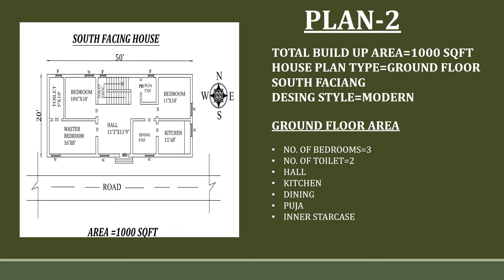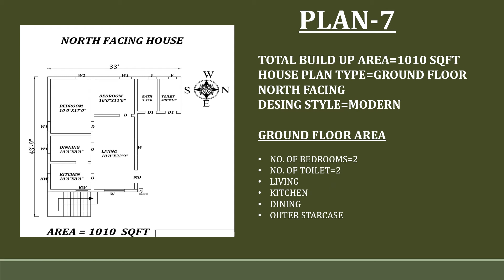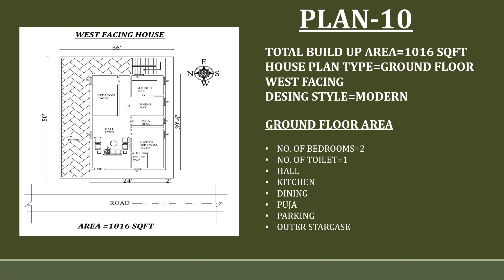AMAZING SMALL BUDGET HOUSE PLANS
Amazing small budget house plans are given in this video. You get the various land areas of small house plans.